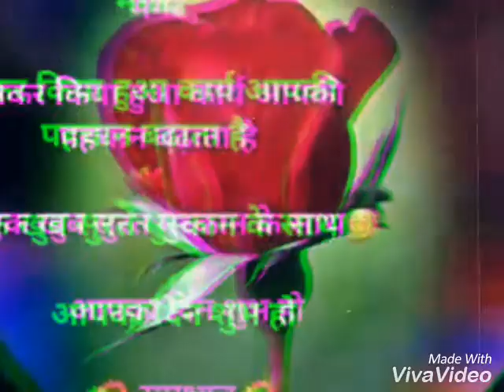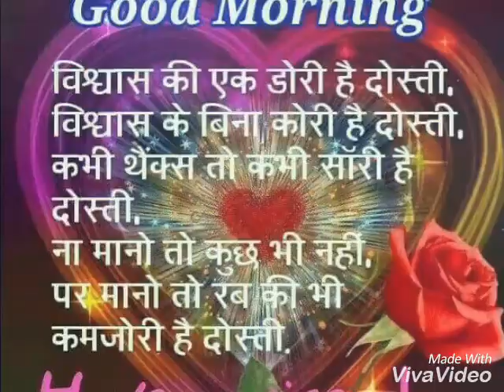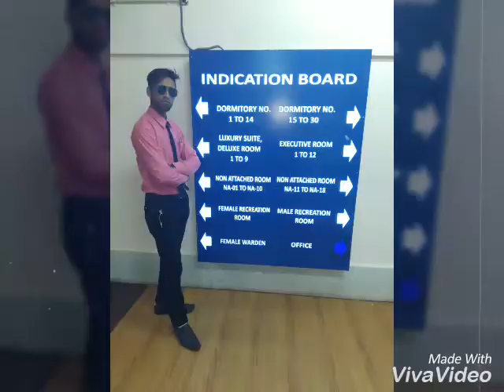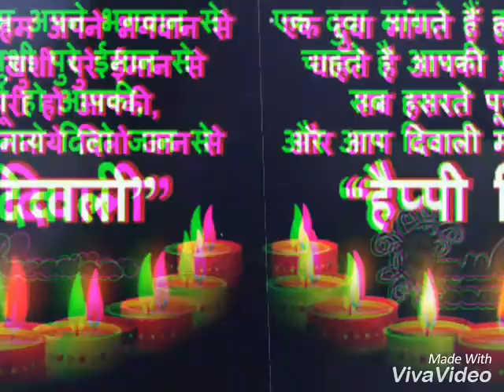Sudhakar pandey 1234